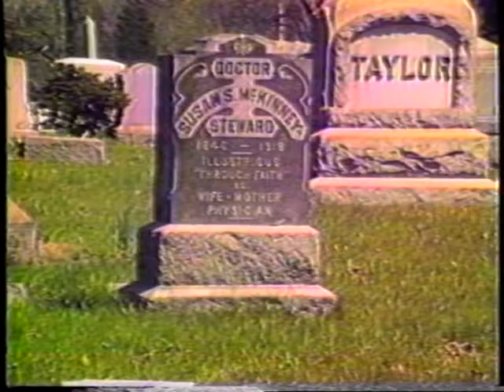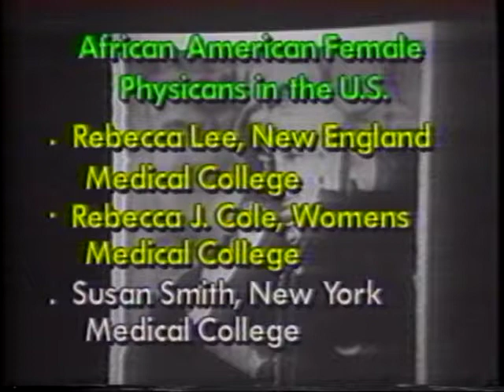The Life of Dr Susan Smith McKinney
Looking back on the first African American female physician in the state of New York, and the 3rd in the country.